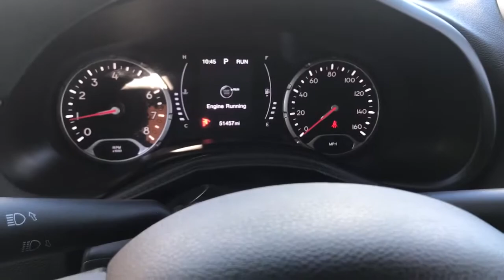2018 Jeep Renegade Middletown, Frederick, Gaithersburg, Hagerstown, Winchester, MD 23647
Alpine White Used 2018 Jeep Renegade available in Middletown, Maryland at Braddock Motors. Servicing the Frederick, Gaithersburg, Hagerstown, Winchester, MD area.

Braddock Motors
6921 Urner Ave

MD State Inspected * One Owner * Clean Carfax * Bluetooth * Hands Free * MP3 * USB Port * Premium Audio * Four Wheel Drive / 4WD * Premium Wheels * Remote keyless entry * Steering wheel mounted audio controls.brbrAlpine White 2018 Jeep Renegade Sport 2.4L I4 9-Speed 948TE Automatic 4WD 21/29 City/Highway MPGbrbrAwards:br  * 2018 KBB.com 10 Coolest New Cars Under $20,000   * 2018 KBB.com 10 Best All-Wheel-Drive Vehicles Under $30,000   * 2018 KBB.com 10 Best All-Wheel-Drive Vehicles Under $25,000   * 2018 KBB.com 10 Most Awarded BrandsbrbrCALL NOW!!! Good/Bad Credit/No Credit OK...IN-HOUSE Financing Available NEW First Time Buyers Program!! NO Money Down Programs!! 30 Day/1000 Mile Warranty...Free Carfax Visit us at BraddockMotors.com...Please note in the interest of full disclosure our processing fee is $495 (not required by law)...These Prices are only good thru our qualified lenders..Green Tag Sale prices may change daily based on live market data..CALL NOW!!!